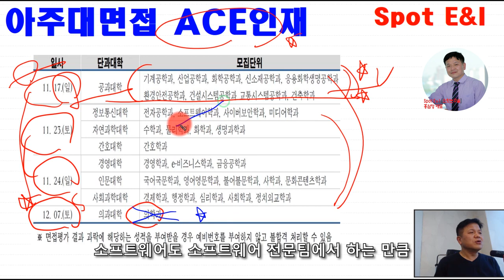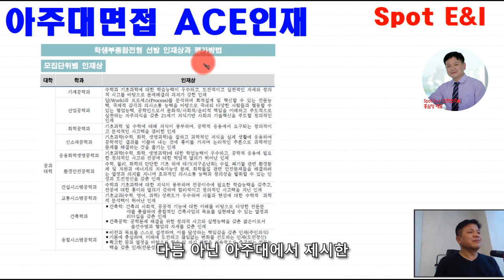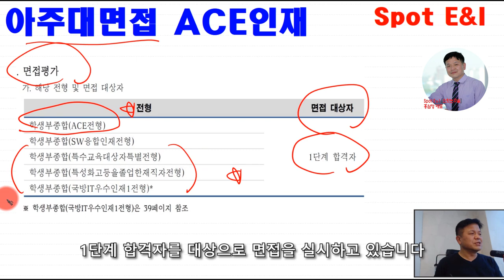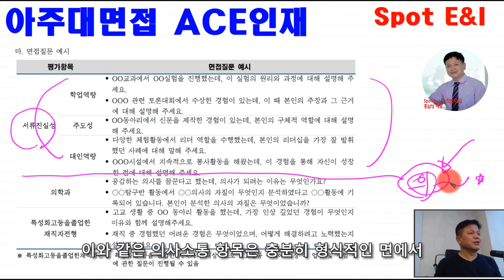아주대면접 아주대 ACE인재전형 면접중심 스팟면접팀 특강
아주대면접중심 아주대학교 ACE인재전형 스팟면접팀 특강 현장강의 안내

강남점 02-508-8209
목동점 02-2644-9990